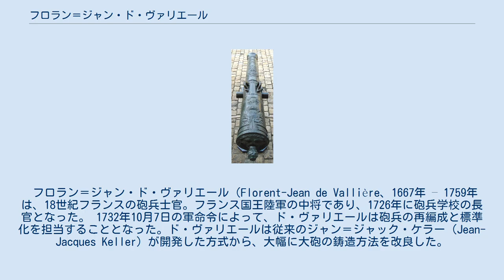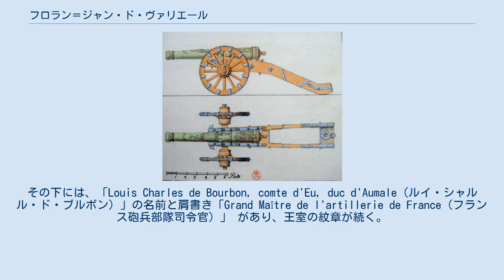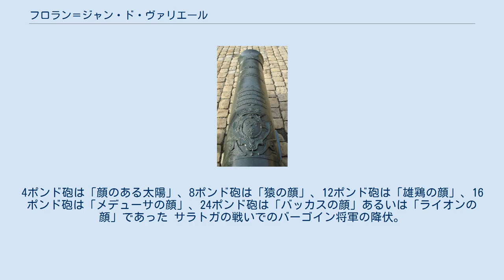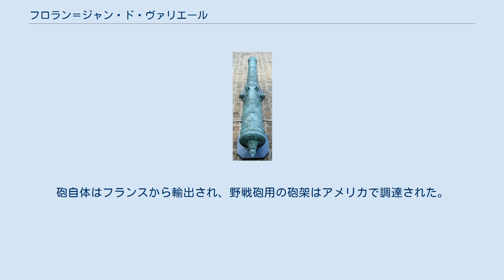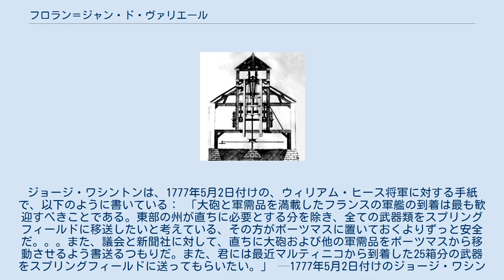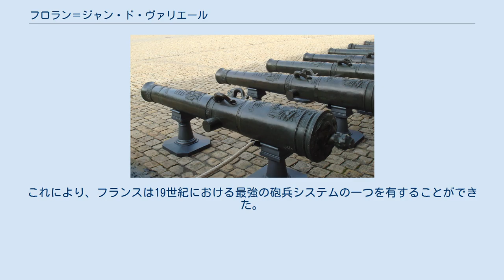フロラン＝ジャン・ド・ヴァリエール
ド・ヴァリエール24ポンド砲、「Uranie」。
1745年にジャン・マリッツが製造（鋳造） ド・ヴァリエール・システムの大砲は、ジャン・マリッツが開発した方法を採用し、鋳造後に砲身をドリルでくりぬいて砲腔を作成した。
 フロラン＝ジャン・ド・ヴァリエール（Florent-Jean de Vallière、1667年 – 1759年は、18世紀フランスの砲兵士官。フランス国王陸軍の中将であり、1726年に砲兵学校の長官となった。 1732年10月7日の軍命令によって、ド・ヴァリエールは砲兵の再編成と標準化を担当することとなった。ド・ヴァリエールは従来のジャン＝ジャック・ケラー（Jean-Jacques Keller）が開発した方式から、大幅に大砲の鋳造方法を改良した。
また、ド・ヴァリエール・システムを開発し、これがグリボーバル・システムが導入されるまでフランスの砲兵の基本システムとなった。
 ド・ヴァリエール24ポンド砲、オテル・デ・ザンヴァリッド フランス陸軍では、多数の種類の大砲が使用されていたが、ド・ヴァリエールは大砲のサイズを標準化し、直射砲としては24ポンド砲（151 mm）、16ポンド砲（134 mm）、12ポンド砲（121 mm）、8ポンド砲（105 mm）及び4ポンド砲（84 mm）、臼砲としては12インチ（325 mm）および8インチ（217 mm）、および15インチ（406 mm）の投石臼砲のみの製造を認めた。
 ここで言うポンドはフレンチ・ポンド（1.097英ポンド）であるため、英国の12ポンド砲よりはより重い砲弾を使用した。
インチもフレンチ・インチ（1.074英インチ）とやや長い。
 ド・ヴァリエール・システムでは、当時ジャン・マリッツが開発した、青銅製の鋳造された大砲の本体にドリルで砲腔をくり抜く方法を採用した。
この方法によって、砲腔は形状・サイズともより高い精度での作製可能になったため、発砲の際の効率が向上した。
 ド・ヴァリエール砲は非常に装飾的で、多数のデザインや銘文が刻まれていた。
 ド・ヴァリエール24ポンド砲、「Uranie」の前部 大砲の最前部には照準があり、次に大砲の名前が刻まれている（写真の24ポンド砲の場合は「Uranie」）。
続いて、ラテン語で「Ultima Ratio Regum」と書かれているが、これは「王の最後の議論」という意味であり、ルイ14世以来そう刻まれている。
その下には、「Louis Charles de Bourbon, comte d'Eu, duc d'Aumale（ルイ・シャルル・ド・ブルボン）」の名前と肩書き「Grand Maître de l'artillerie de France（フランス砲兵部隊司令官）」 があり、王室の紋章が続く。
 砲の中央部には砲を上下する際の支点となる砲耳がある。
砲耳の上側には、砲を持ち上げるための把手があるが、これはイルカ型にデザインされている。
 ド・ヴァリエール24ポンド砲、「Uranie」の後部 砲の後部には、しばしば砲弾の重さを示す数字が刻まれており（例えば、「4」は4ポンドを示す）、続いてラテン語で「Nec pluribus impar」、即ち「（王は）何人とも比較できることなし」と書かれている。
製造年と製造場所（例えば、ストラスブール、1745年）も砲の後部に刻まれており、最後に鋳造者の名前と肩書きがある（例えば、ジャン・マリッツ、大砲製造工場監察長官）。
 尾栓は、大砲のサイズが容易に見分けがつくように、顔がデザインされている。
4ポンド砲は「顔のある太陽」、8ポンド砲は「猿の顔」、12ポンド砲は「雄鶏の顔」、16ポンド砲は「メデューサの顔」、24ポンド砲は「バッカスの顔」あるいは「ライオンの顔」であった サラトガの戦いでのバーゴイン将軍の降伏。
ダニエル・モーガンがド。
ヴァリエール4ポンド砲の前に立っている。
 1960年代のアメリカ陸軍将兵とド・ヴァリエール4ポンド砲。
但し、砲架はパロット砲のものであり、時代が合わない ド・ヴァリエール砲は、攻城戦においては優秀であることが示されたが、戦場での機動においては成功とは言えなかった。
この問題は、砲の機動性が重要な要素であったオーストリア継承戦争（1747年－1748年）、七年戦争（1756年-1763年）において特に明白になり、より軽量な大砲が必要となった。
榴弾...